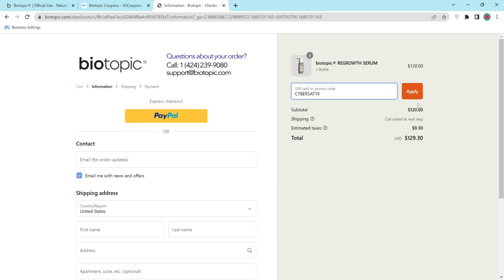Biotopic Discount Code 🎟 Biotopic Coupon Code 2023 🎟 Biotopic Promo Code💸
Biotopic Discount Code | Biotopic Coupon Code 2023 | Biotopic Code | Biotopic Promo | Biotopic Code Today!

🎟 USE THE CODE TO GET ADDITIONAL 30% DISCOUNT

🟢 NOTE: If you are using a Smartphone or Tablet, Please select your preferred payment method first & then you can see this coupon code option.

Hi guy, We are x2coupons. Now I guide on find discount codes when shopping for store on x2coupons Apply a coupons code make sure you have all of the items that you want to buy in your shopping cart then visit the checkout page then go to x2coupons and copy coupons code that you'd like to apply to the checkout by clicking the coupon code button. Return to the checkout and paste coupon code into the discount code box and click apply. The discount code will be applied to the total the shopping cart proceeds through the checkout to finish your purchase. Thanks for wathching. Have a good day!

Hope you enjoyed my Biotopic Discount Code - Biotopic Coupon Code 2023 - Biotopic Promo Code Video.